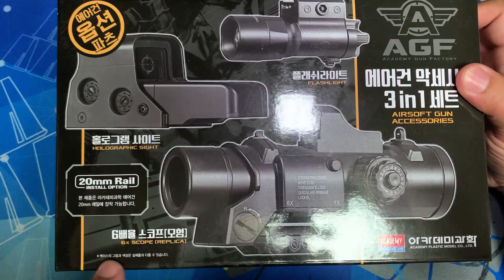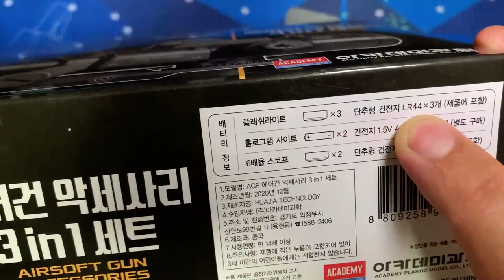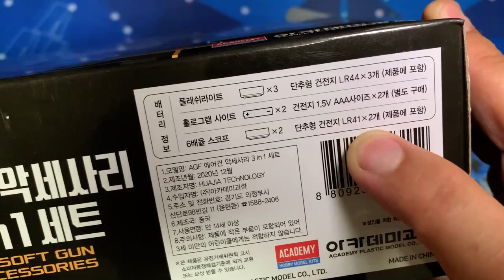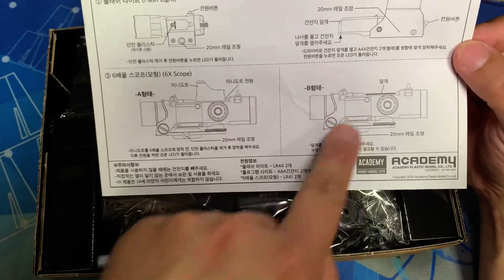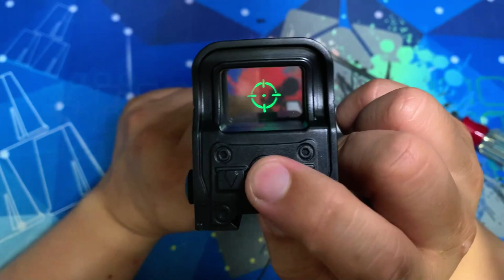[황스TV] 아카데미 3 in 1 에어건 악세사리 (슈어파이어 ,이오텍,6배율 스코프) AIRSOFT GUN ACCESSORIES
아카데미의 2021년  광학 악세사리 종합 선물 세트 네요.